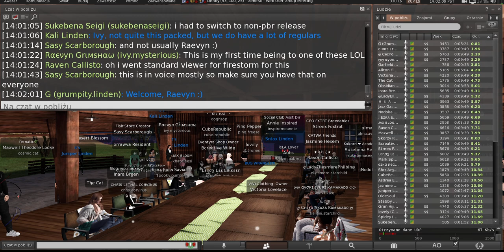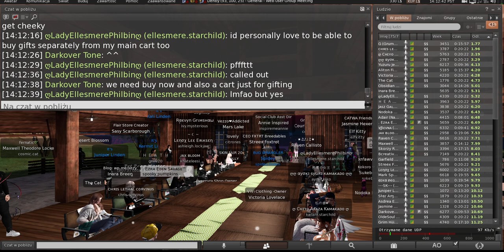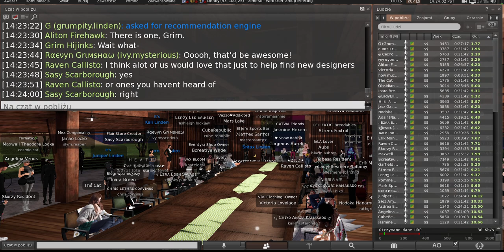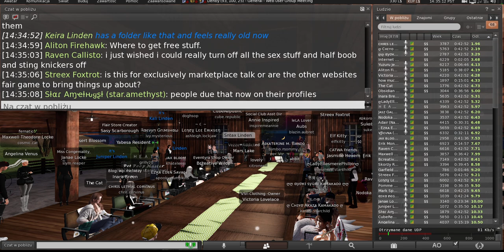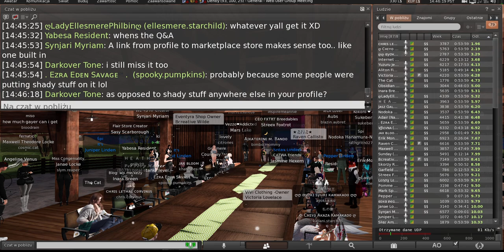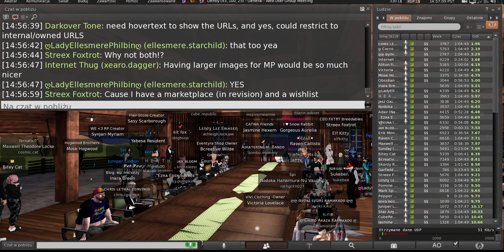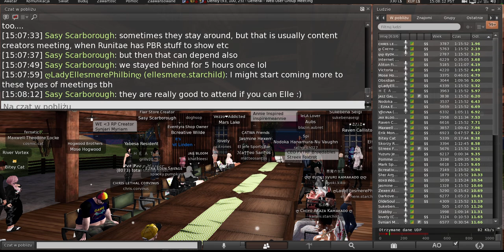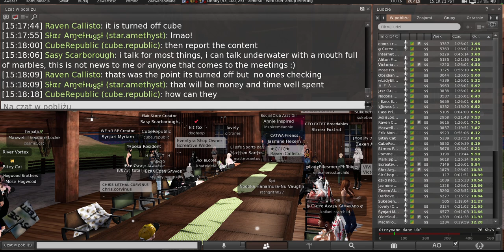Second Life: Web User Group meeting (6 March 2024)